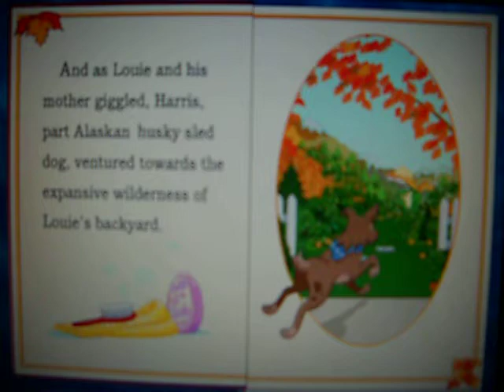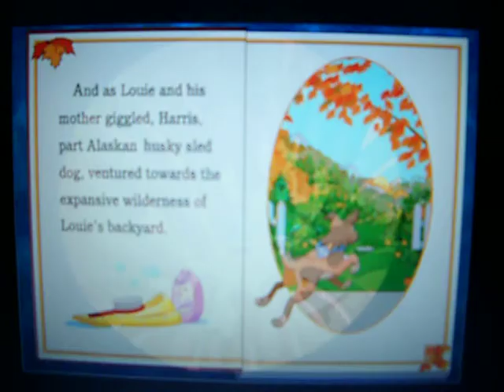Louie Lumpfield And His Heroic Wet Dog - Happy Birthday Mrs. Lumpfield/ My Dog Harris (Reprise)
the end of Louie's adventure
dont get mad if this vid skips

Lyrics: Oh, what a day for me and Harris.
Harris and me we had a fine day.
Saw Mr. Spackle and Miss Lydia
And ate Phil's hot dogs along the way.

Now one dog's always special,
In winter spring or fall.
'Cause my dog Harris,
He's the best of all!

Now every day with Harris
Is fun that never ends.
'Cause me and my dog Harris,
Are the very best of friends.

'Cause one dog's always faithful
And listens when you call.
That's my dog Harris.